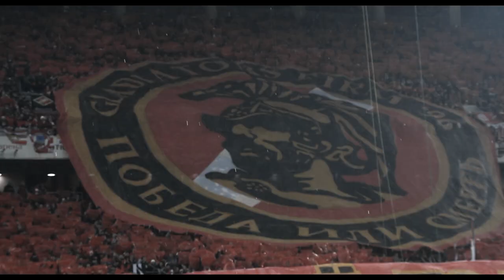ДЕРБИ. "Это похороны".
Всем привет!
На этот раз дневникфаната подготовил небольшой обзор прошедшего дерби.
Смотрим, ставим "большой палец" вверх и делимся с друзьями!
*Также в видео есть английские субтитры.